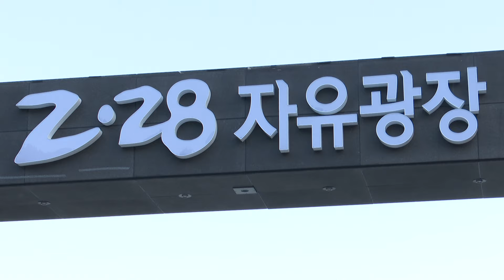[대구시(시장 홍준표)]240703 2.28자유광장 표지물 제막식 SK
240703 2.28자유광장 표지물 제막식 SK